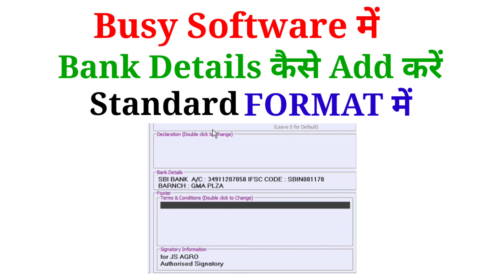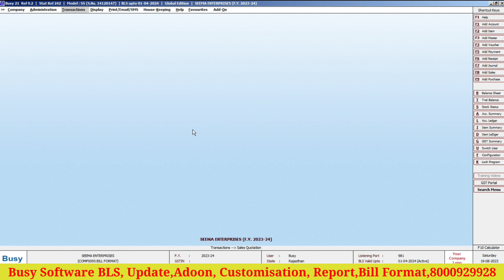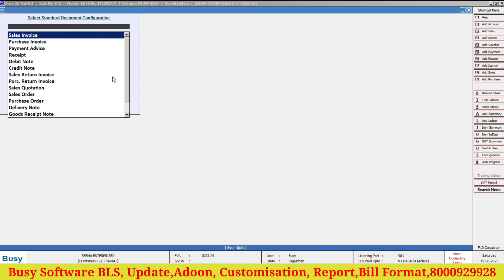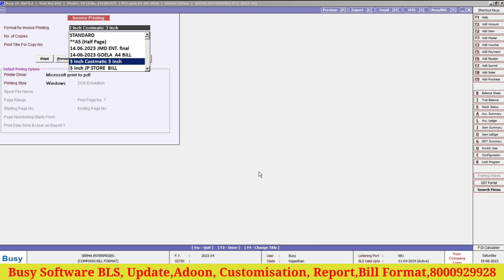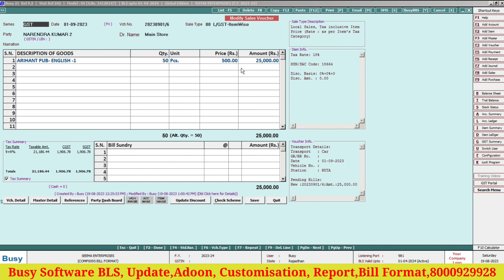How to Modified Bank Details In Busy Software||Busy Software मे Bank Details कैसे Add करें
अगर आप किसी भी तरह का Addon या Report validation Custmization का काम करवाना चाहते है तो आप मुझे संपर्क कर सकते है मोबाइल No 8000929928

Account_Sure_Solutiom_Kota_Rajasthan